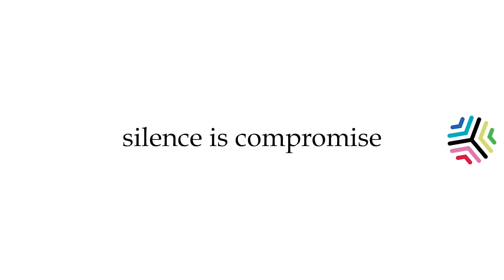ഒരുദിവസമെങ്കിൽ ഒരുദിവസം എന്റെ 'അമ്മ കരഞ്ഞു അത് വിഷമമുണ്ട് ബാലയോട് എനിക്ക് വിരോധമൊന്നുമില്ല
ബാലയുടെ ആരോപണങ്ങൾക്ക് ബാങ്ക് സ്റ്റേറ്റുമെന്റുമായി എത്തി മറുപടി കൊടുത്തു ഉണ്ണി മുകുന്ദൻ
ട്രോളുകൾ കൊണ്ട് സോഷ്യൽ മീഡിയയിൽ ഹിറ്റാകാം പക്ഷെ സിനിമയിൽ അതുപറ്റില്ല
പ്രൊഡ്യുസർ എന്നനിലയിൽ പലതും കണ്ണടക്കേണ്ടി വന്നിട്ടുണ്ട് സ്ത്രീകൾക്കുമാത്രം പ്രതിഫലം കൊടുത്തു എന്ന ബാലയുടെ ആരോപണം തെറ്റാണ് ഉണ്ണി മുകുന്ദൻ
ബാല എന്തുകൊണ്ട് ഇത് ചെയ്‌തെന്ന് അറിയില്ല ചീപ്  പബ്ലിസിറ്റിക്കുവേണ്ടിയോ? എന്ന ചോദ്യത്തിന് മറുപടിയില്ല